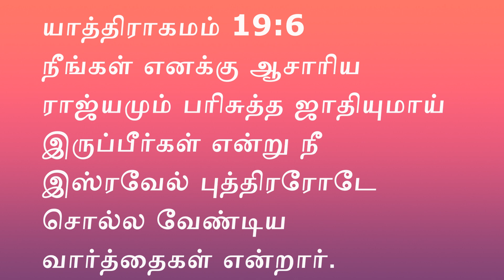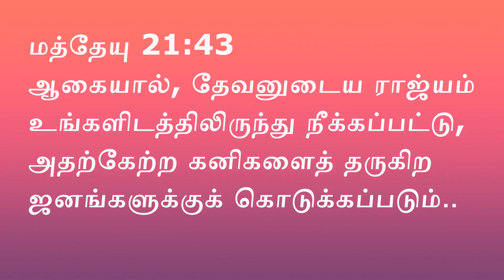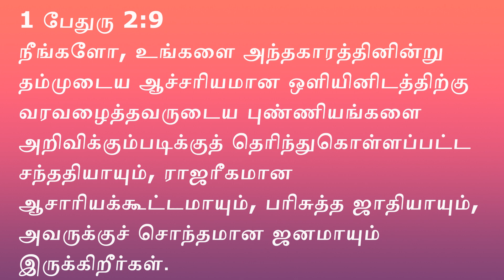TEN MINUTES BIBLE STUDY (எபேசியர்:2 வசனம் 19)|20 FEB 2020|Pas.FREDERICK GUNASEELAN